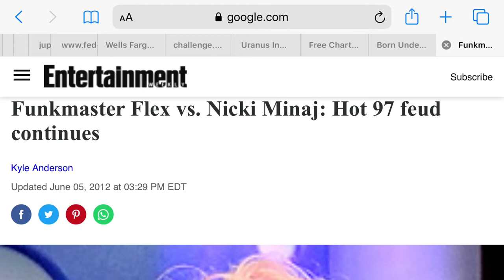10th House Jupiter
Jupiter in the 10th House! 💫✨ Jupiter on the MC. I really tried with the editing and hope to make these videos more entertaining for you guys. I hope you notice the effort, this took me all day. And I always aim to stay under 30 mins ... but I at least got it down to 45 mins lol 🤦🏽‍♀️😂